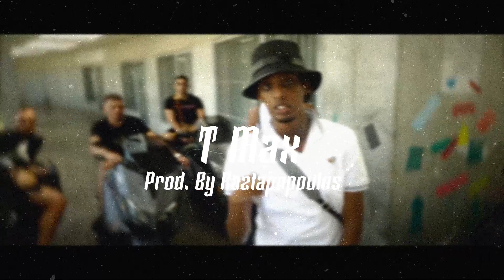Yasin x JB Type Beat - "T Max" (2023)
Free for non profit use only, must credit (Prod. Raztapopoulos) in title.